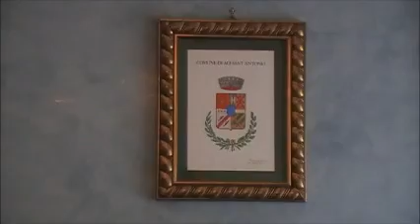acisantantioniogiunta2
Ha giurato davanti al segretario comunale la nuova giunta di Aci Sant'Antonio, guidata dal sindaco Santo Caruso, che ha avuto la meglio al ballottaggio dello scorso 24 giugno su Enzo D'Agata. La giunta sarà composta da: Nuccio Raneri, che avrà la carica di vicesindaco e le deleghe a Ecologia, Rapporti con il Consiglio e Lavori pubblici; Roberto Di Salvo, assessore a Sviluppo Economico, Commercio, Artigianato, Riconversione Energetica, Fondi Europei, Semplificazione Amministrativa e Informatizzazione degli uffici; Maria Grazia Leone, che avràle deleghe a Servizi sociali, Politiche Giovanili, Pubblica istruzione e Trasparenza e legalità; e, infine, Santo Romano che sarà assessore a Urbanistica, Decoro Urbano, Servizi cimiteriali, Protezione civile e viabilità. Il sindaco ha tenuto per sé le deleghe alle Frazioni, al Personale, alla Poilizia urbana, alTurismo, allo Sport e Cultura e, soprattutto, a Bilancio e Tributi, la delega più spinosa visto che la precedente amministrazione ha lasciato al comune un buco di bilancio che si aggira intorno ai 10 milioni di euro.
Il sindaco ha anche assegnato al consigliere comunale Michele Quattrocchi il ruolo di Delegato sindaco per le frazioni.